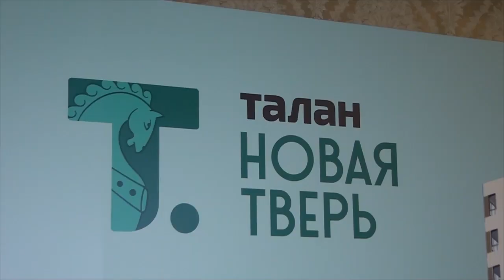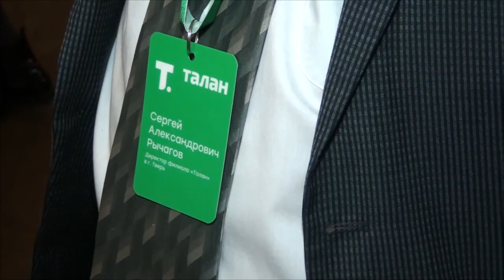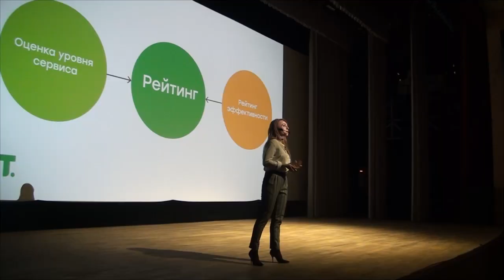Чем удивит Новая Тверь